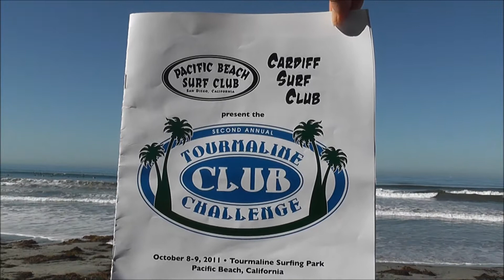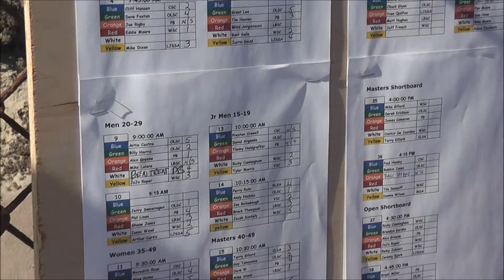Tourmaline Club Challenge October 8-9, 2011 Part 1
Tourmaline Challenge, Surf Clubs, October 8-9, 2011 Part 1
Hosted by The Pacific Beach Surf Club and The Cardiff Surf Club.
raw footage,